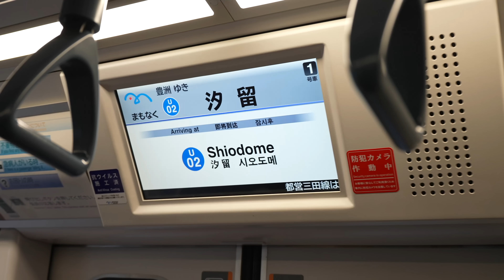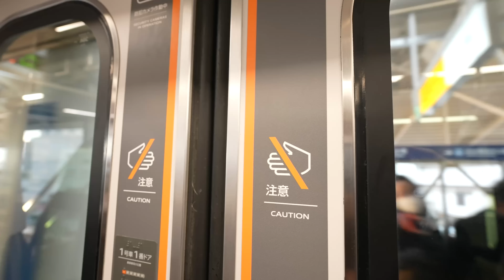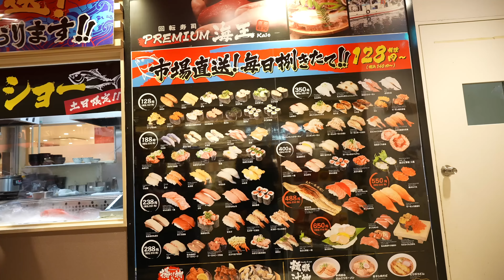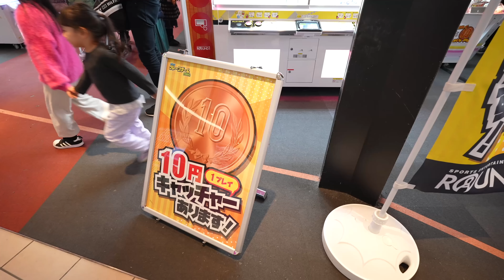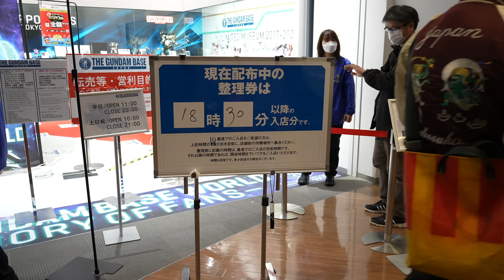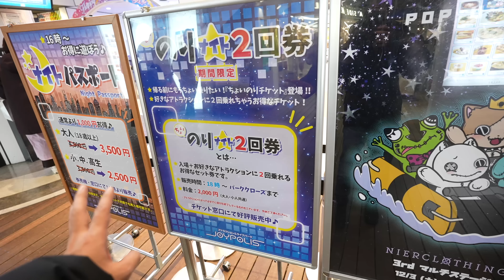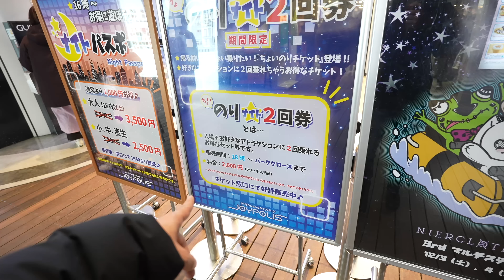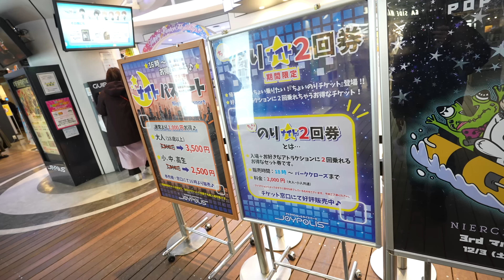My Favorite Japan Limited McDonald's Burger and Place Ep.376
Odaiba holds Christmas Special Fireworks until Christmas night, I introduce Christmas lights spot in Odaiba and McDonald's Winter Special Burger "Gurakoro" in this video. Hope this video will be an inspiration for your next Japan trip/ you can virtual travel to Japan though this video with me!